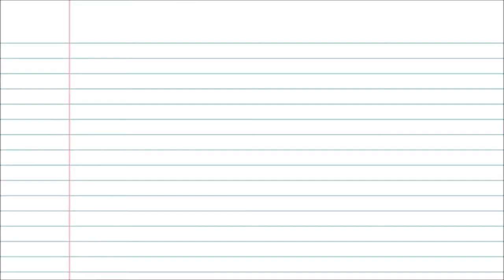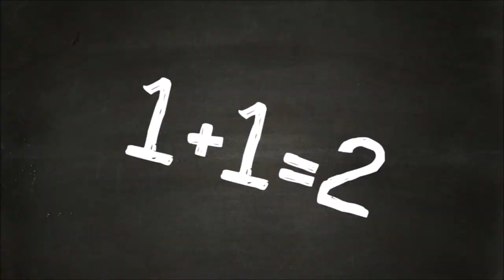Back to School Nail Art Tutorial | 5 Nail Designs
Ciao a tutti, in questo video vi farò vedere come realizzare una nail art per il ritorno a scuola.

Cosa ho usato:

QUADERNO:
-Smalto bianco Sinful Colors N.101
-Smalto fuxia Kaleidoscope I'm Bright N.04
-Smalto nero Kiko Quick Dry N.819
-Top Coat P2 Volume Gloss N.340

FOGLIO A RIGHE:
-Smalto celeste Kaleidoscope I'm Bright N.03
-Smalto rosa Claire's Scented Strawberry N.38960

LAVAGNA:
-Smalto grigio scuro satinato Kiko N.516
-Top Coat Matte Kiko

MATITA:
-Smalto P2 Multi-Benefit
-Smalto rosa cipria Kiko N.507
-Smalto giallo chiaro Essence Color&Go N.191
-Smalto ocra Kaleidoscope I'm Bright N.08

RIGHELLO:
-Smalto giallo Kiko N.279

New videos every: Monay, Wednesday and Sunday
Nuovo video ogni: Lunedì, Mercoledì e Domenica